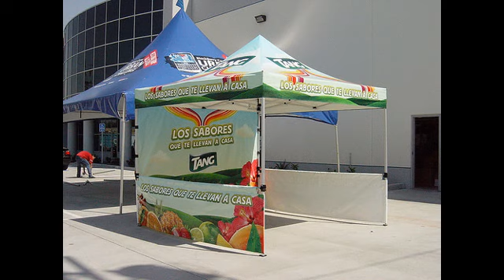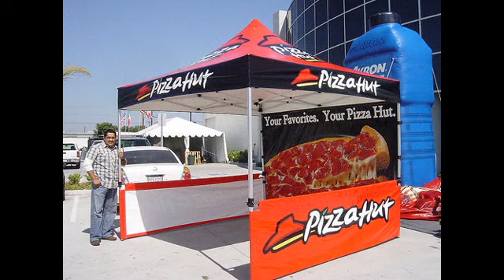Custom Printed Pop Up Tents For Sale, 10 x 10 Canopies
Custom pop up tents for sale, manufacturer of personalized pop up canopies with printed logos, promotional tents 10 x 10 with sidewalls for outdoor events.